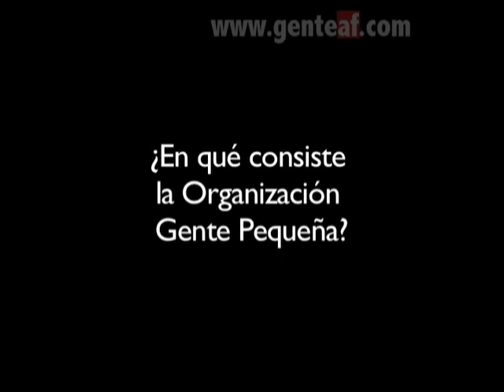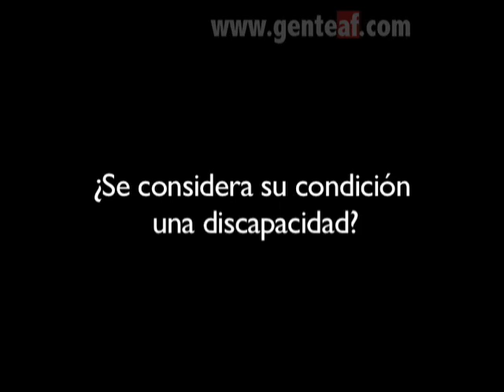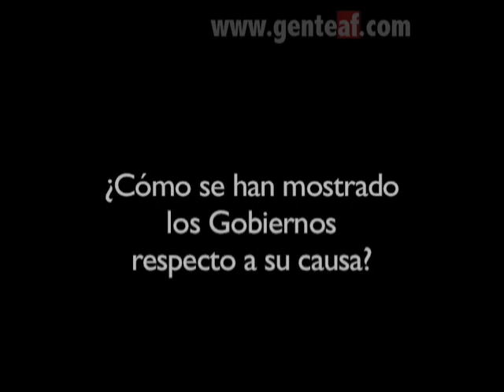Gente Pequeña I parte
Reportaje de AFmedios sobre la asociacion Gente Pequeña de Colima